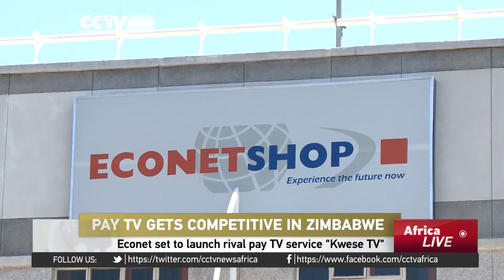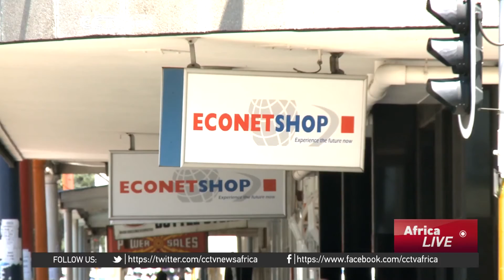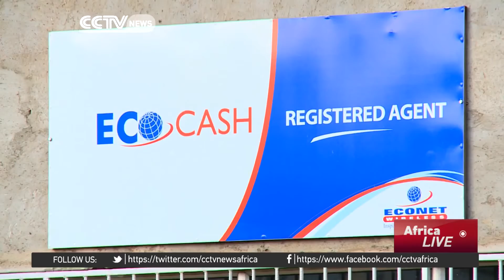Zimbabwe's Econet set to launch rival pay TV service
Econet Wireless Global, the pan African telecoms group is planning a foray into the Pay TV market. The company announced plans to set up the service named Kwese TV this week.